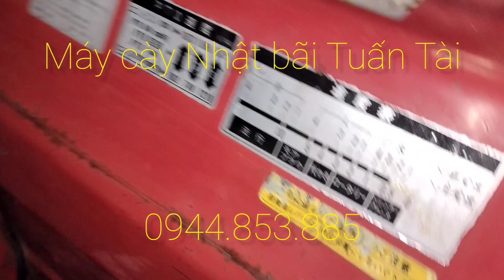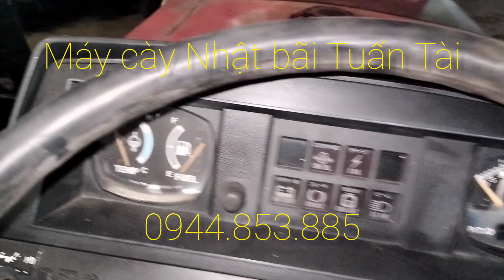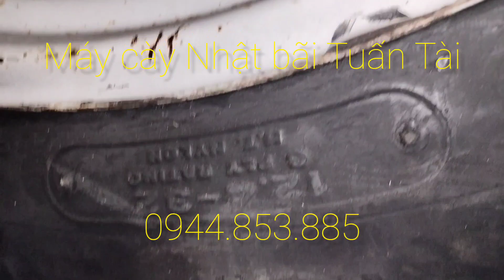Siêu phẩm Mitsubishi/MT48/ hai cầu/ 4 máy/ chạy nhanh/cực khỏe/bền/giá trong video📞